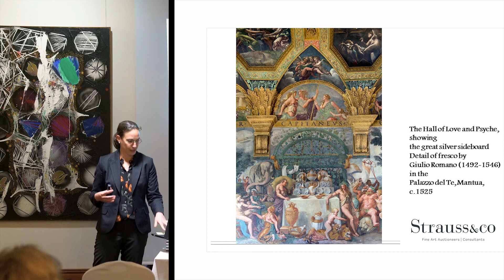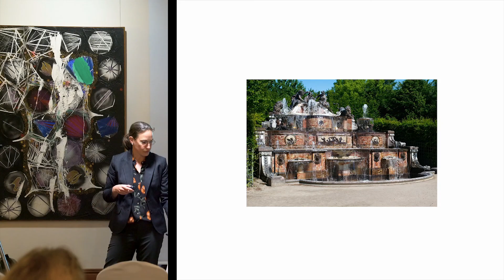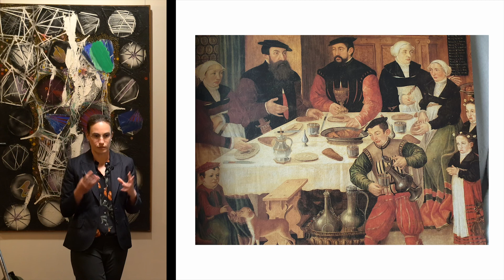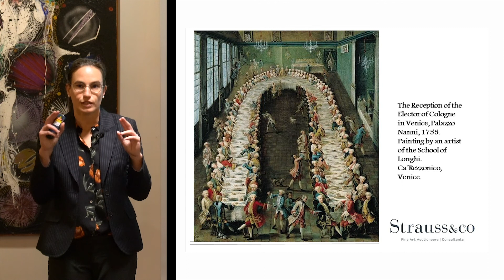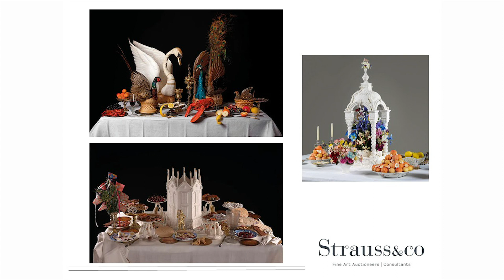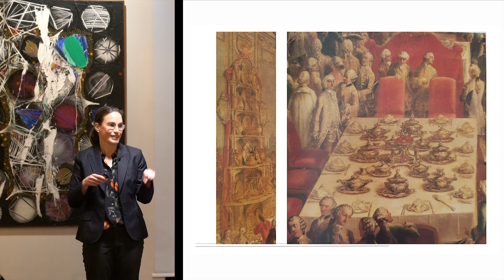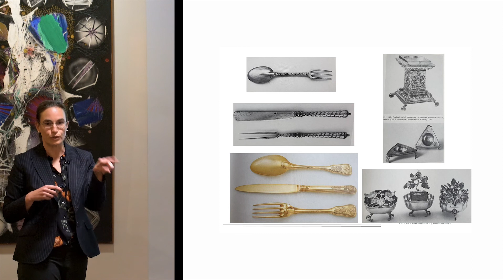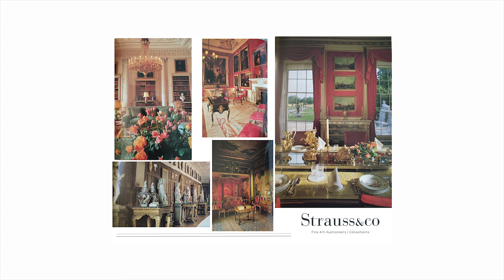The Evolution of the Dinner Table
MASTERCLASS - Welgemeend Art Month 2021

The dinner table and its accoutrements have a fascinating history, and this lecture by Strauss & Co Decorative Arts Specialist Sophie-Louise Fröhlich focusses on the evolution of this concept with particular focus on the 18th century.